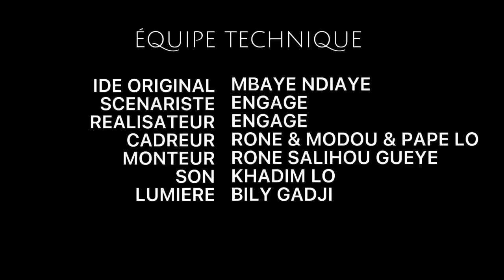Ndiaye Feug Diaye - Saison 2 - Épisode 07